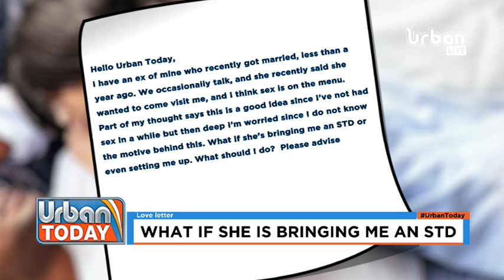UrbanToday Love Letter: Does my ex want to spread an STD to me?